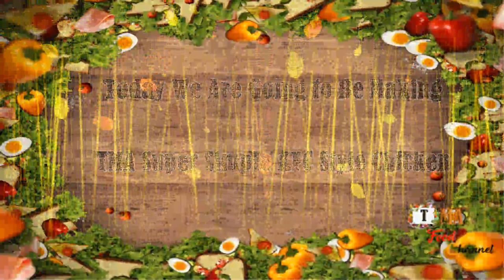TMA Food Channel Fried Krispy Super Special Secret Chicken | Crispy Fried Chicken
TMA Food Channel Fried Krispy Super Special Secret Chicken | Fried Chicken | Crispy Fried Chicken | Spicy Fried Chicken |